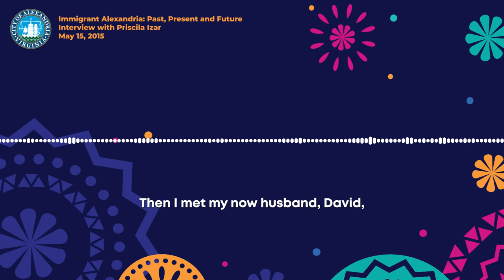Priscilla Izar Oral History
Today's Hispanic Heritage Month Oral History is courtesy of Priscilla Izar. Priscila was born in São Paolo, Brazil. She has lived for several years in Alexandria with her husband + daughters. She reflects on growing up in Brazil, receiving her degrees in urban planning, + living in Alexandria. Listen to Priscilla tell her story or read more